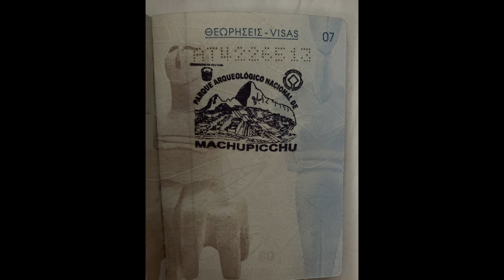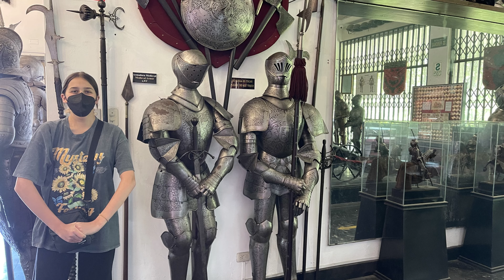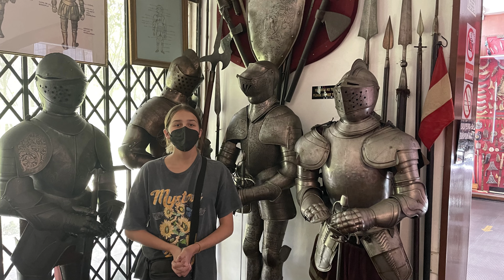Peru - Day 10 & 11 and travel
From Cuzco to Lima, to Amsterdam and back to Greece